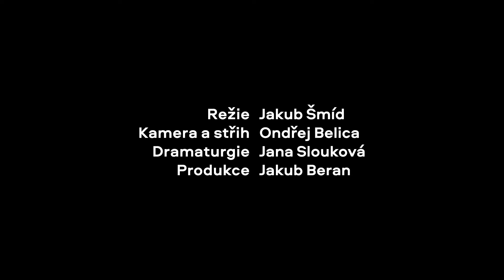100 MONOLOGŮ - Richard III. - Tomáš Weisser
22. díl ze série 100 MONOLOGŮ z produkce Městských divadel pražských. Tomáš Weisser jako slavný Shakespearův padouch Richard III.

Městská divadla pražská – ABC, Komedie a Rokoko – největší jednosouborové činoherní divadlo na 3 scénách přímo v centru Prahy